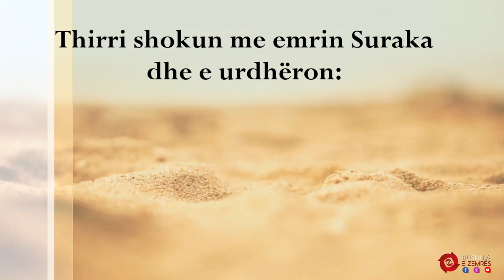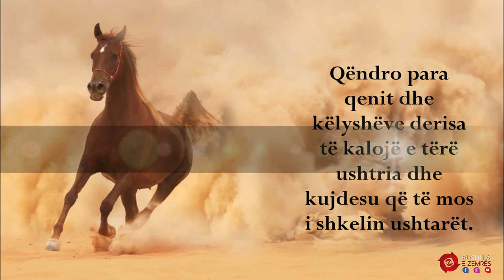Rrëfime | Ngjarje nga jeta e Pejgamberit a.s